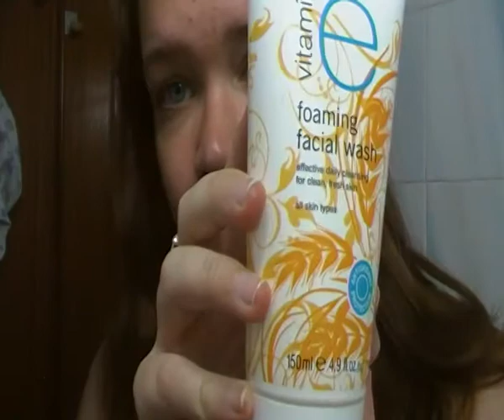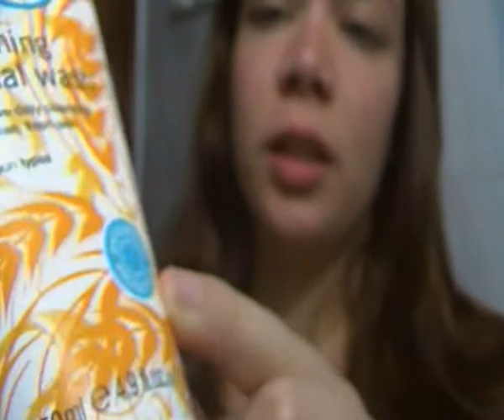Limpiador facial de avena